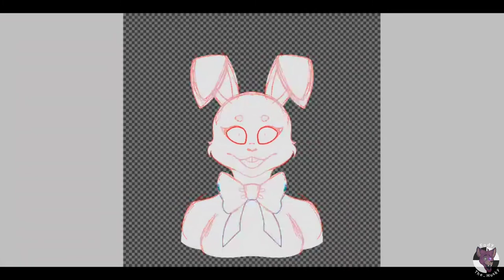HAPPY HALLOWEEN!!! (Vanny, fnaf speedpaint)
Deviantart: Fody1 (the link doesn't work)